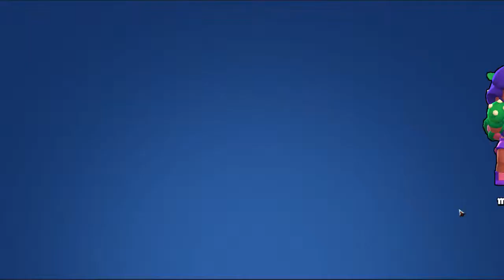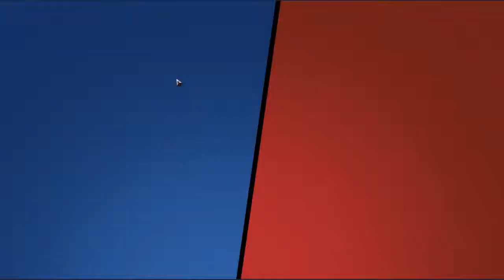Brawl stars ajungem la 4k trofee + rage :)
Nu uita de like+Subs+share+comm